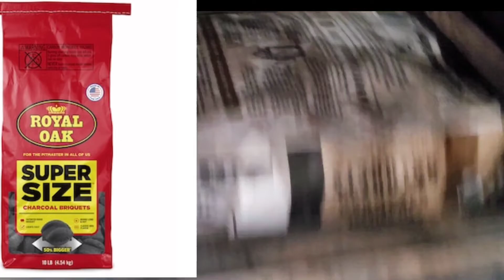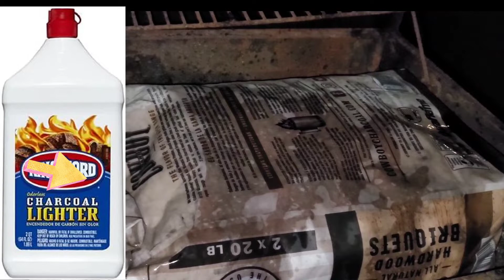কিভাবে বারবিকিউ করার জন্য কয়লার আগুন ধরাবেন।